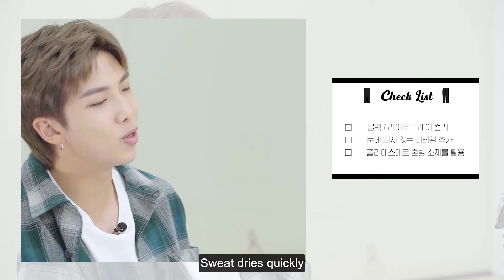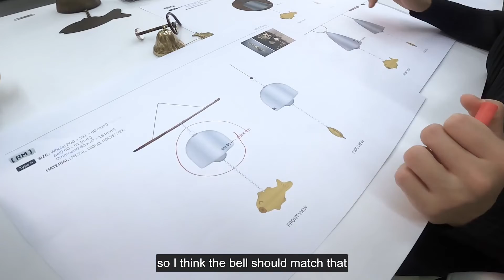[ENG SUB] ARTIST MADE COLLECTION BY BTS 'Making of Log' from RM